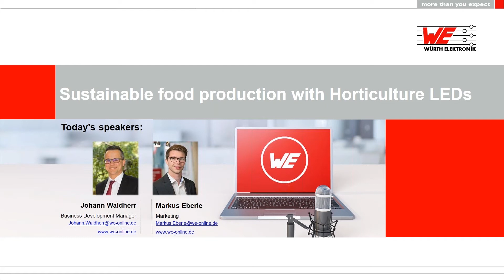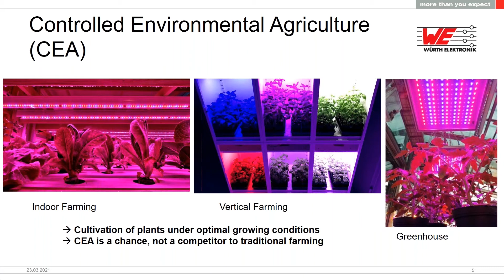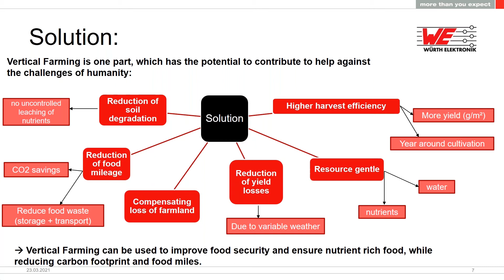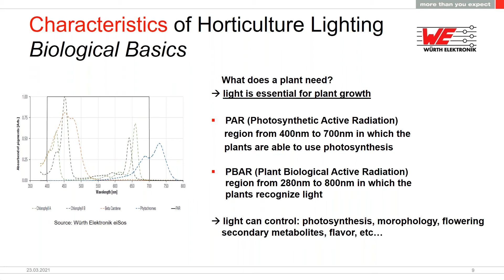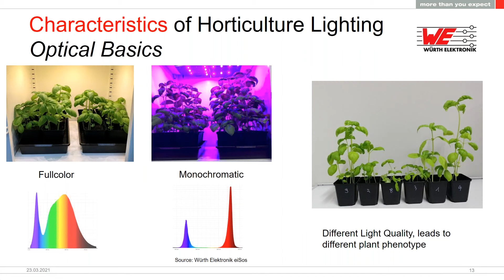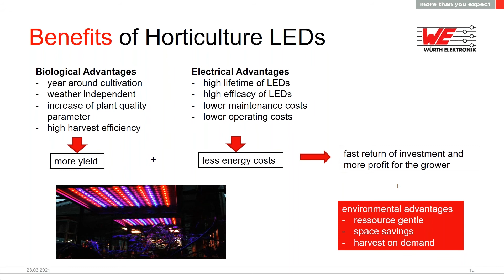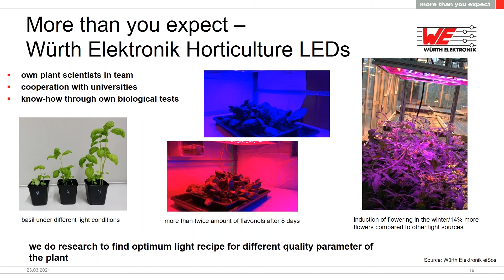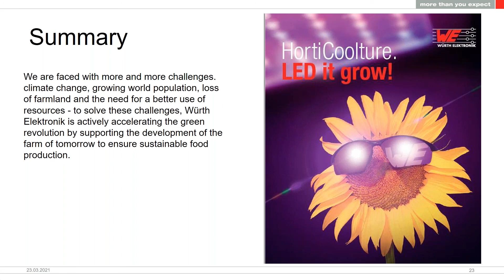Würth Elektronik Webinar: Sustainable food production with Horticulture LEDs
You want to know more about sustainable food production with Horticulture LEDs? Our Business Development Manager, Johann Waldherr, will introduce you to the newest products from our portfolio of Horticulture LEDs and gives you insights into this highly topical subject. In addition, he will show you the most important features of the Horticulture LEDs in this webinar and answer your most important questions.

What are Horticulture LEDs and why do they support a sustainable food production? What do you have to consider from the electrical and biological view? What does Würth Elektronik offer in the field of Horticulture Lighting? What advantages do you have when buying Horticulture LEDs from Würth Elektronik? Which additional service can be expected of Würth Elektronik in this field? How will Würth Elektronik support this technology? And how will we support you with your single application?

Timestamps:

00:00 Introduction
02:07 Presentation Würth Elektronik
35:27 Question & Answers